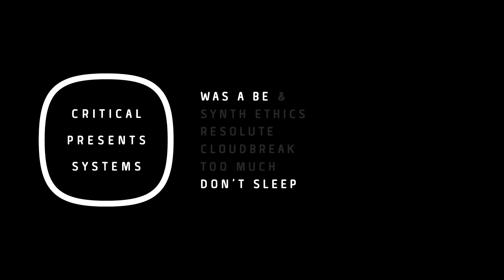Critical Presents: Systems 011 - Was A Be & Synth Ethics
Both hailing from Italy, Was A Be and Synth Ethics are two of the freshest talents emerging in drum & bass right now. Joining forces for Critical’s Systems series sees them cementing this reputation even further with four unflinching tracks full of dance floor and ingenuity. Viva Italia!